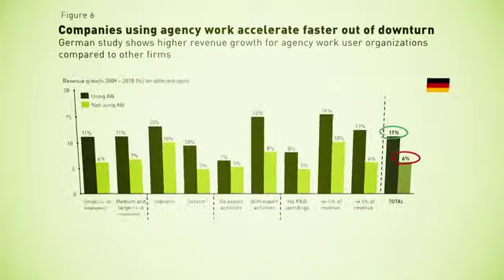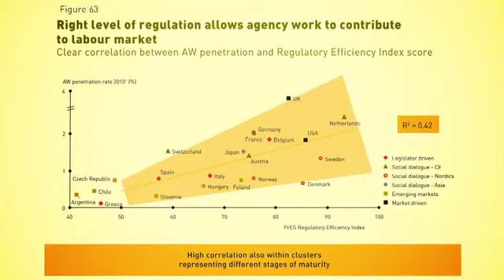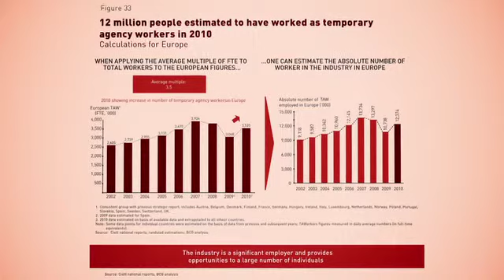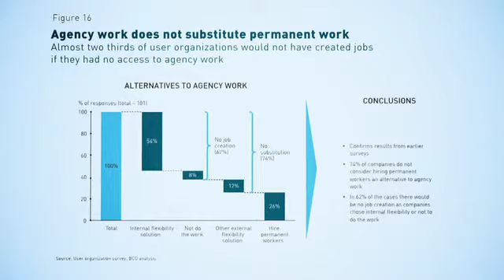Ciett: Adaption to change